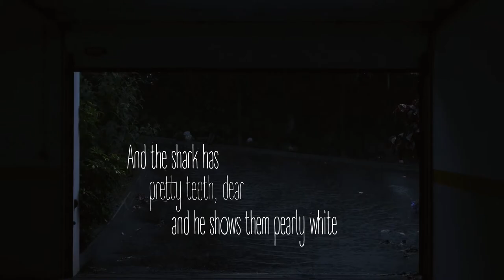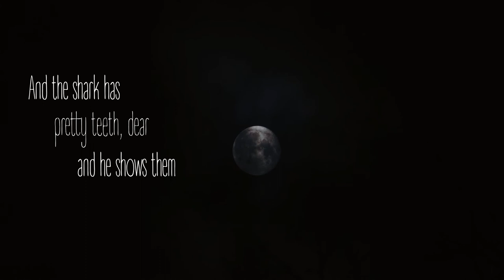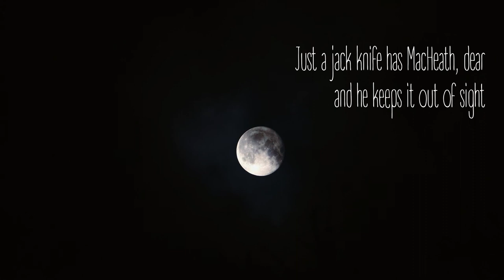Mark Lanegan - Mack the Knife (lyrics video)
A video I've made for a chilling nocturnal song by Mark Lanegan off the "Imitations" album released in 2013 by Vagrant Records. I don't own shit, don't monetize shit, and do this for fun.